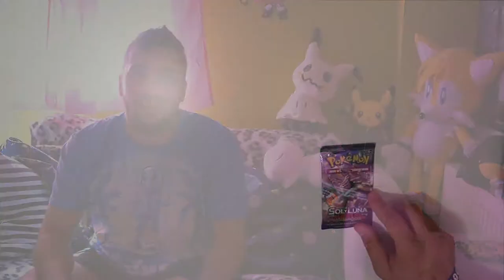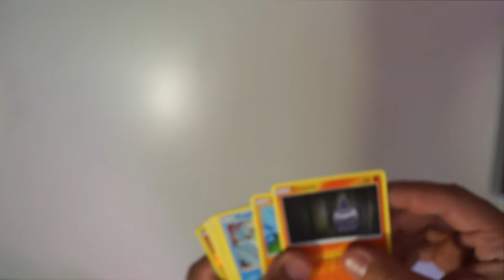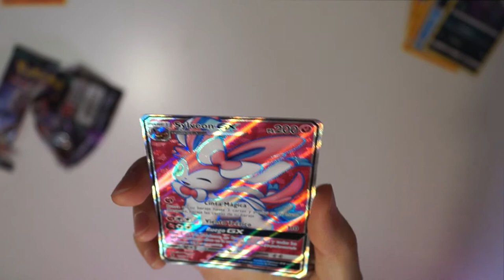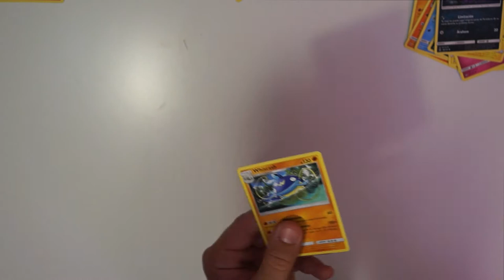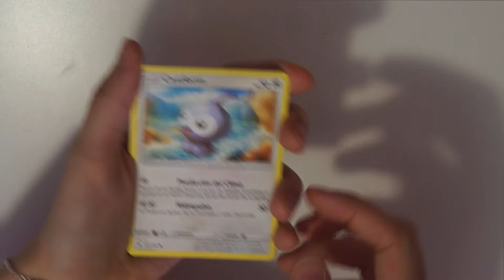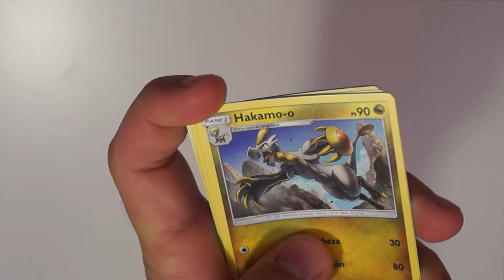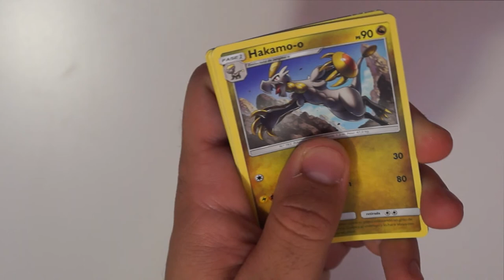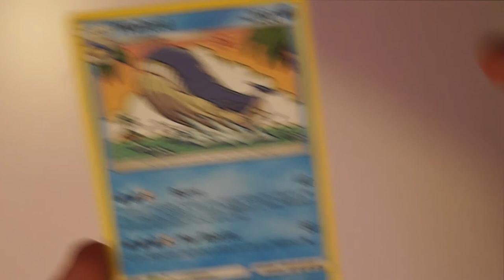APERTURA SOBRES POKEMON #1 - UNBOXING BOOSTER POKEMON